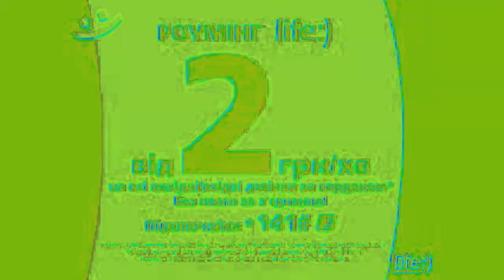Premieres Life LifeCell Logo History 1080p HD in Heat Overload Premiere